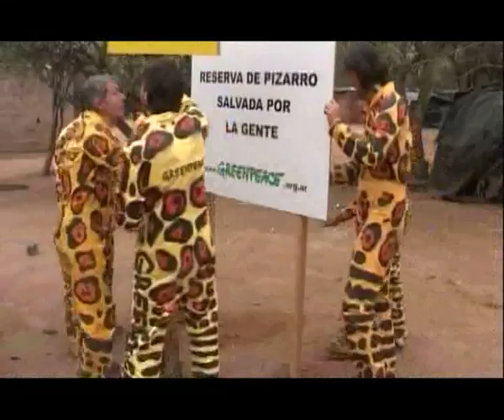Un Logro de todos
("A triumph of we all") History of the events that ended in the sanction of the Forest Law, presented by radio star Lalo Mir.